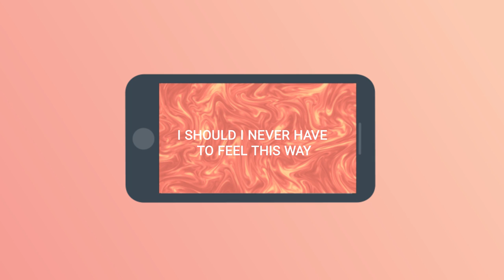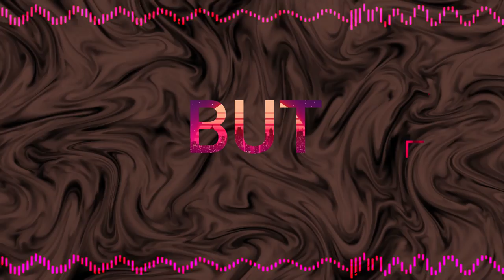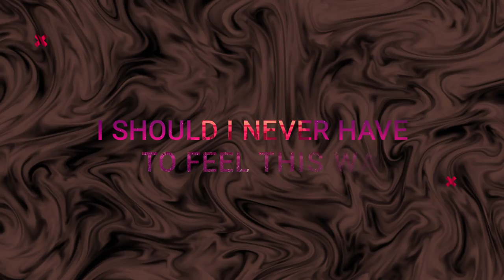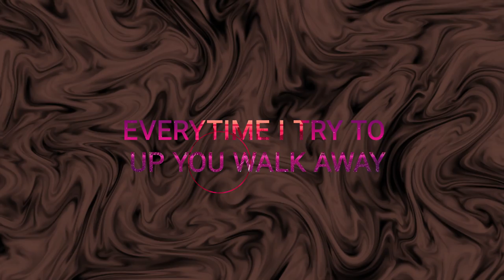Be Lion - Complicated (Lyric Video)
Lyrics:
Complicated, I should i never have to feel this way, but everytime i try to up you walk away,

Complicated

Complicated

Complicated
I should i never
have to feel this way but
everytime i try to up you walk away

(walk away)

everytime i try to up you

(walk away)

(walk away)